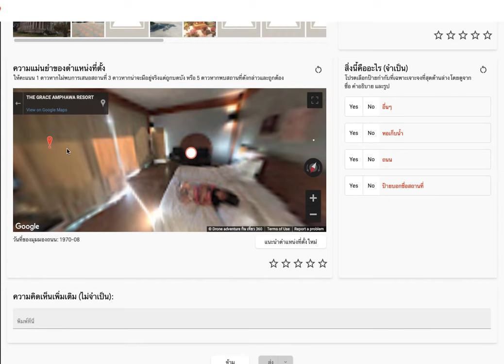ขณะที่ตรวจเสา อยู่นั้น เอิ่ม